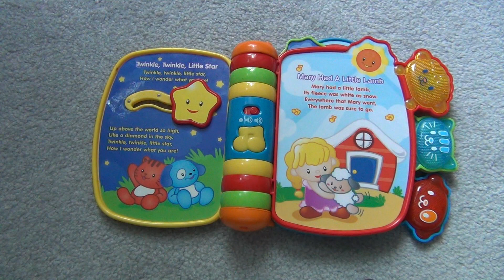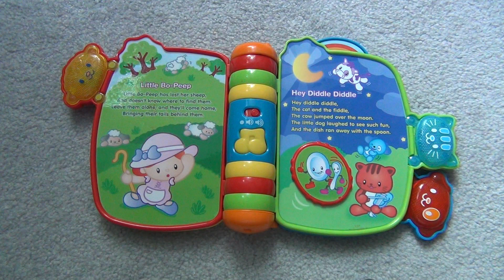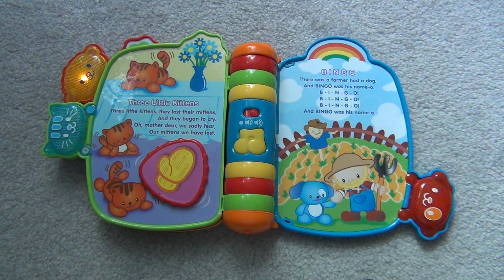vtech rhyme and discover book review and how to use